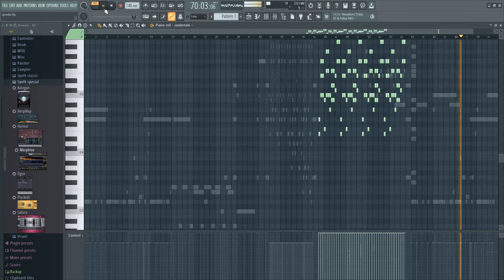Render into Flesh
i made a new thing :)

this is my brain on the daily